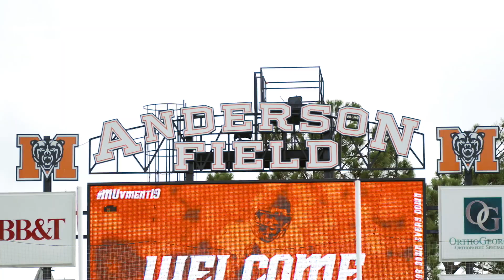Mercer Football - 1st Practice of 2018 Season